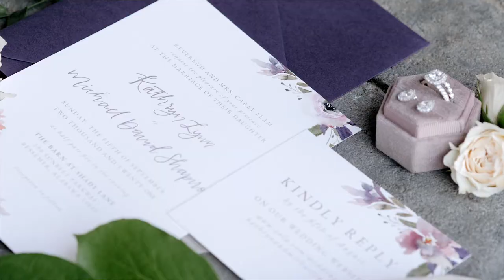The Barn at Shady Lane Wedding Video | Birmingham, Alabama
Such a wonderful weekend celebrating Kathryn and Michael’s vow renewal and marriage celebration. Kathryn and Michael had to postpone their wedding several times because of covid concerns and we are all absolutely thrilled to be able to finally be a part of their day. Much love and happiness Kathryn and Michael!!

The Barn at Shady Lane, Birmingham, Alabama Wedding Video by Magnolia Tree Media

“First And Final”, by Sounds like Sander, licensed through Soundstripe

Main Gear: GH5, Voigtlander and Olympus Lenses, Tascam DR-10L, Zhiyun Crane 2, Bolt LEDs